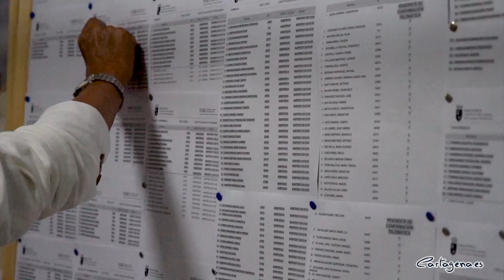Los centros de mayores retoman su actividad de forma segura tras el verano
Los centros sociales para personas mayores de Cartagena abren de nuevo sus puertas con el objetivo de recuperar la normalidad previa a la crisis sanitaria provocada por el COVID, trabajo en el que están inmersos Ayuntamiento y Comunidad Autónoma.

De ahí la visita que este miércoles 1 de septiembre ha realizado la alcaldesa, Noelia Arroyo, acompañada por la vicepresidenta de la Comunidad Autónoma y consejera de Política Social, Isabel Franco, y la edil de Servicios Sociales, Mercedes García, al Centro de Día para Personas Mayores Cartagena III, donde se han reanudado los horarios así como las actividades organizadas para los usuarios de este espacio.

Todo ello “dentro del respeto a las medidas de seguridad para proteger frente al COVID a uno de los colectivos más vulnerables”, explicaba Isabel Franco, quién ha constatado con los mayores, que participaban en actividades de ocio como billar o dominó, la vuelta a la normalidad en el centro, uno de los 17 que gestiona el Instituto Murciano de Acción Social.

La alcaldesa, por su parte, ha destacado el “excelente trabajo que se está realizando desde el área de Servicios Sociales para que nuestros mayores se sigan sintiendo cuidados, valorados y acompañados durante la pandemia”, asegurando que igual que se les pidió el sacrificio de confinarse y protegerse desde el principio de la crisis sanitaria “ahora es el momento de recuperar la actividad con todas las medidas de seguridad, para ello estamos trabajando en activar lo antes posible todos los protocolos de contingencia y que nuestros mayores puedan sentirse activos y útiles”.